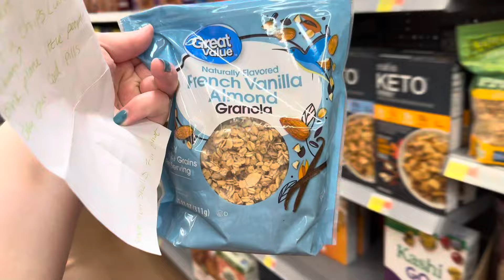Why is this Happening? • Vlogmas Day 19 •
Hello and welcome back to Vlogmas Day 19!

Amazon Storefront: